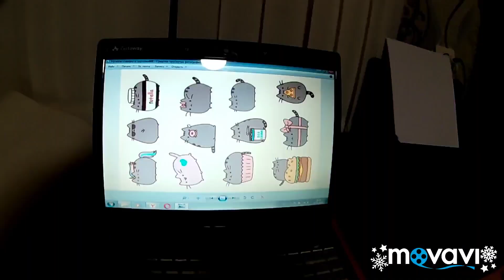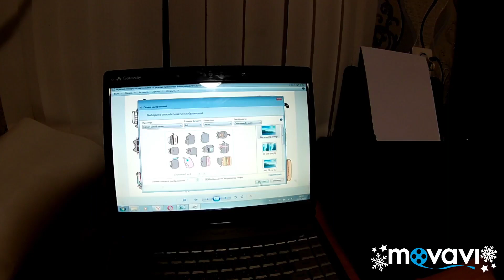Мы купили принтер Canon G1416